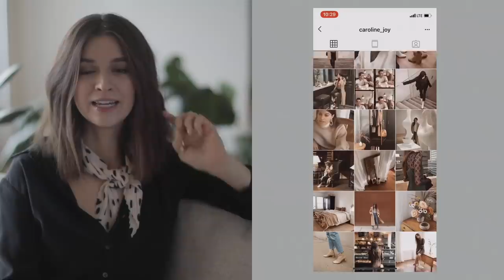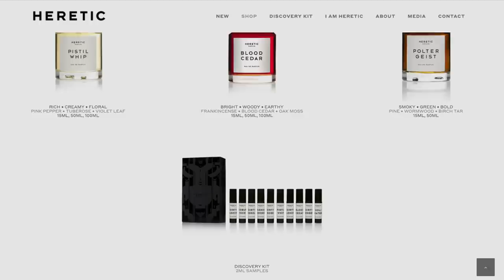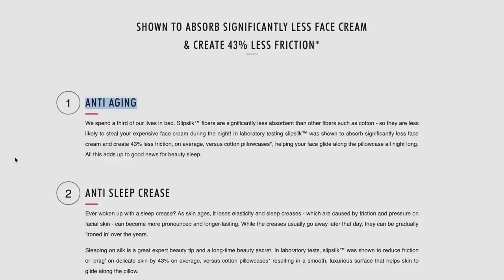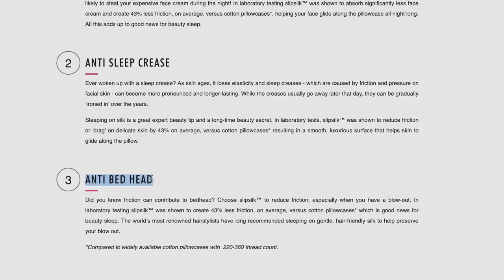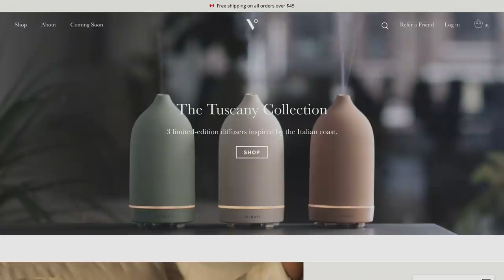What to Give Yourself This Valentine’s Day | Free, Affordable & Luxury Gift Ideas 💃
What to Give Yourself This Valentine’s Day | Free, Affordable & Luxury Ideas

I mentioned in this video that anyone can use Valentine’s Day as an excuse to give yourself a little something! Make it an excuse to make your space cozy, indulge in a wishlist item, or even tuck a little cash into savings.

Candlestick Holders
Candlestick Holders (Vintage)
Hand Cream, Grown Alchemist
Silk Eye Mask & Pillowcase by Slip
Detergent for delicates (Woolite)
Pot Holders / Planters
Heat Pad
Fitness:
- My Favorite Sports Bra
- My Sneakers
Pajamas, J.Crew

Shirt, Silk Everlane 00

I am also a participant in the Amazon Services LLC Associates Program, an affiliate advertising program designed to provide a means for sites to earn advertising fees by advertising and linking to amazon.com. Thank you for supporting this channel!